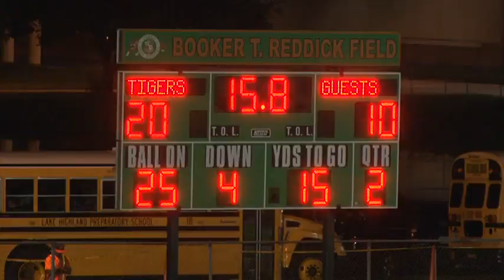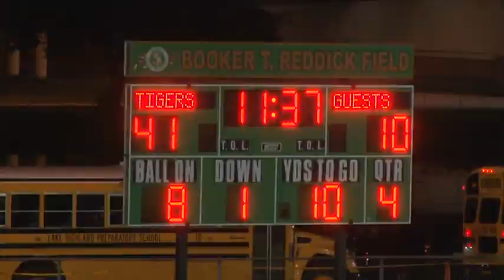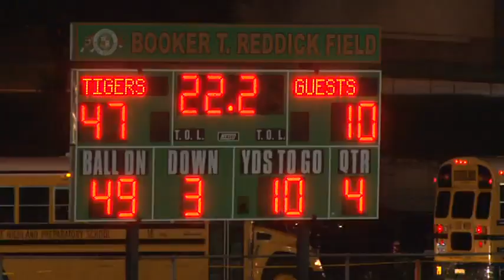LHPHS vs Jones High School 10 5 2012 5806600